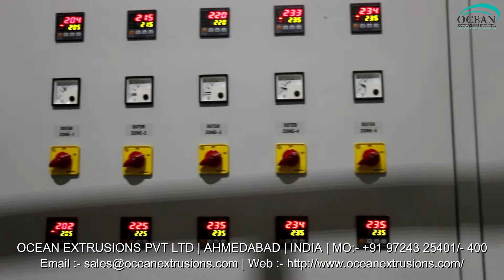3 Layer Blown Film Line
3 Layer Blown Film Line
3 Layer Blown Film Line in India
3 Layer Blown Film Line Manufacturer
3 Layer Blown Film Line
3 Layer Blown Film Machine
3 Layer Blown Film Plant
3 Layer Blown Film Line Unit
3 Layer Blown Film Line Exporter
3 Layer Blown Film Line Video
3 Layer Blown Film Line Video on Google
3 Layer Blown Film Line Video on Youtube
3 Layer Blown Film Line Video on Facebook
3 Layer Blown Film Line Video on twitter
3 Layer Blown Film Line Manufacturer and Exporter
3 Layer Blown Film Line Manufacturer Ocean Extrusions Pvt Ltd